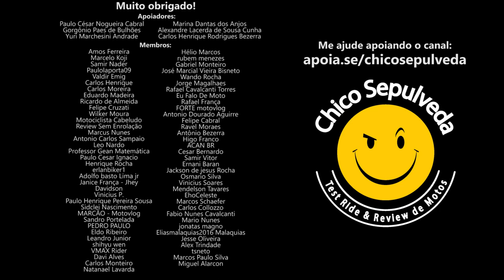Dublê de Galã: Moto pra pegar mulher